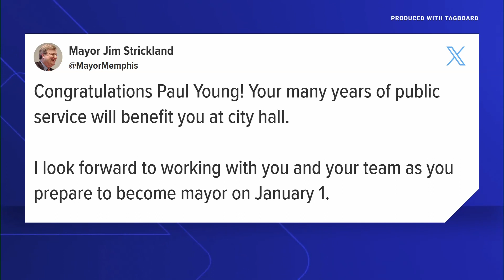Mayor Jim Strickland reacts to Paul Young winning the Memphis mayor's race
Mayor Jim Strickland congratulated Young on the victory.